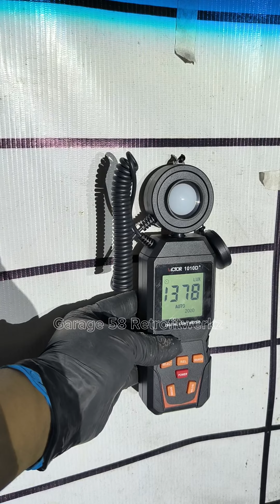Mitsubishi Pajero Field Master Bi LED projector foglamps retrofit